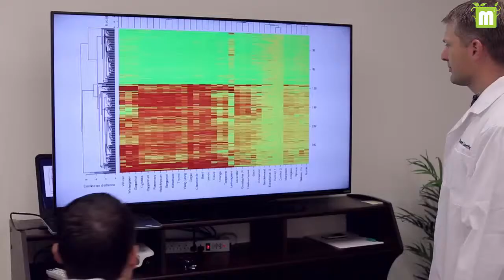AGX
Améo Gene Expression (AGX)